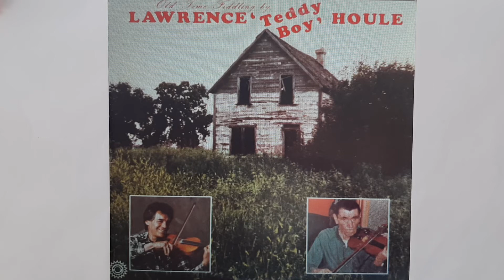Roulette's Reel - Lawrence (Teddy Boy )Houle - Fiddle -1986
ROULETTE'S  REEL ---  LAWRENCE ( TEDDY BOY ) HOULE  ON  FIDDLE --  1986